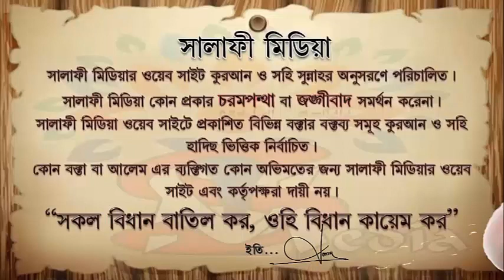পাঁচ ওয়াক্ত সালাত কুরআন হাদীস দ্বারা প্রমাণিত ᴴᴰ┇ শাইখ আব্দুল মালেক বিন ইদ্রিস